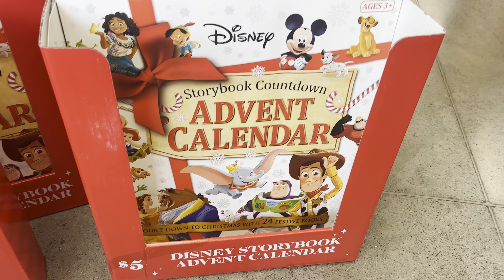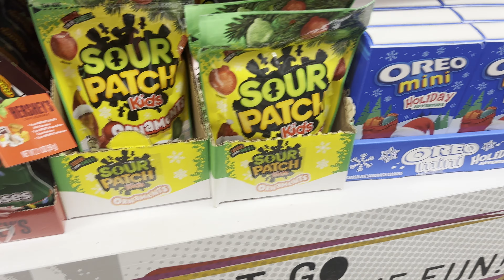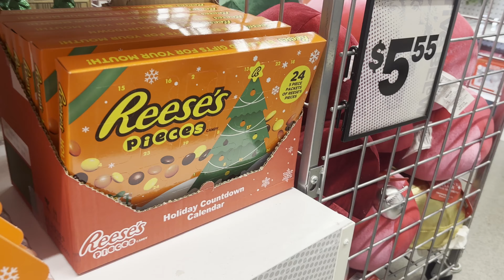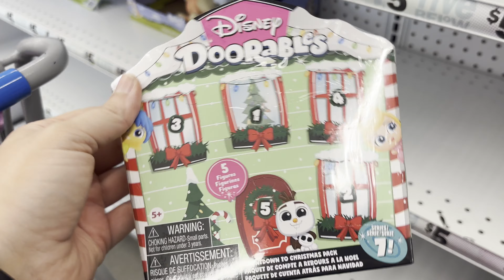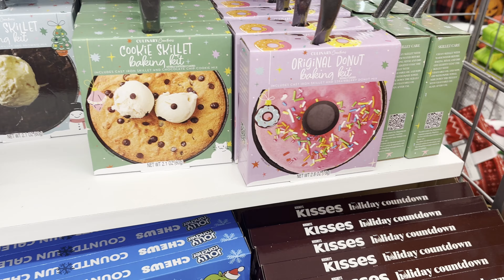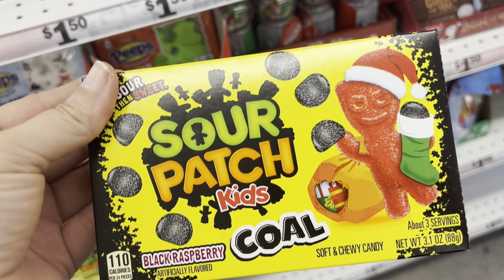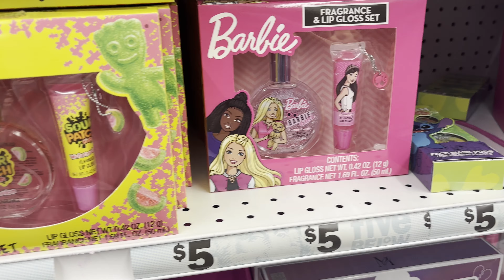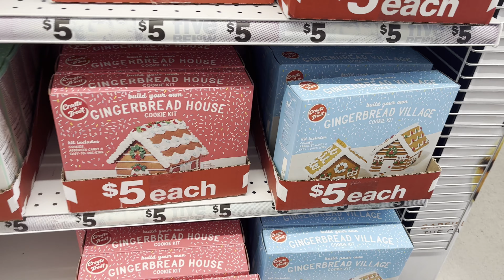5 Below So Much Christmas! Shop with me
BAP7C9